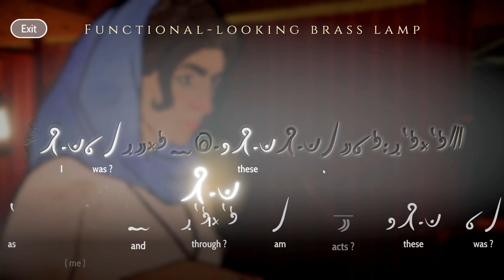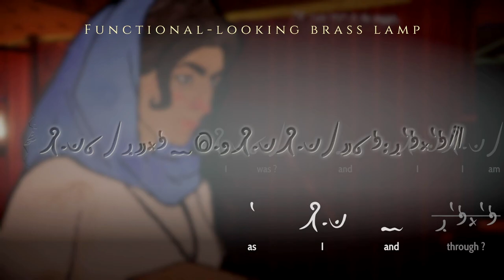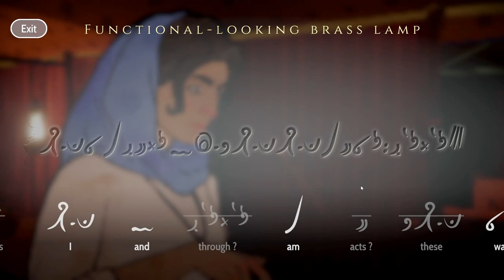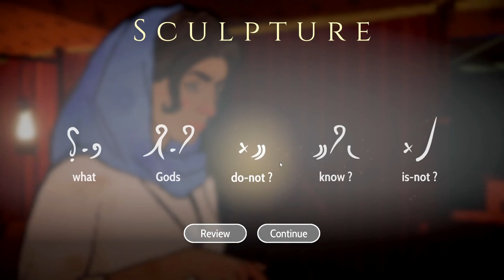[Let's Play] Heaven's Vault - Episode 20 "Return of the Jank"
Classic Inkle.